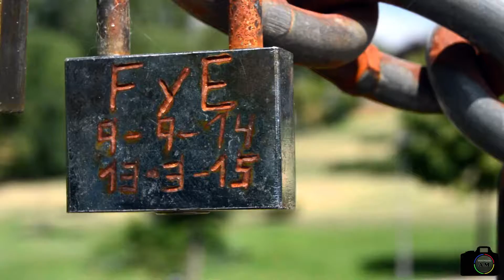Parque Prado Ovejero, Mostoles